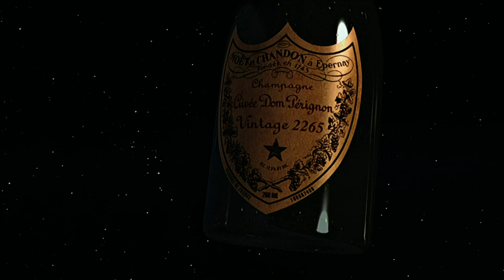[7.1ch] Woody - The Kuiper Belt / To Boldly Go... (Holst Impro + Star Trek = The Nexus Medley)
It was about two years ago, when Leo Christopherson unwillingly turned me into an addict to Gustav Holst's "Planets Suite" with his rearranged CODM version. Since then, I always felt urged somehow to not let Neptune be the last piece of the suite. But after Pluto was deprived of its status as a regular planet, something else had to jump in...

The news of the space probe "New Horizons" approaching a Kuiper object named "Ultima Thule" up to a distance of about 3,500 kilometers (~ 2,175 miles) on Dec 31st 2018 came in right on time to tell me what could be an adequate enhancement to the suite: The Kuiper Belt!

With these pictures in mind, the improvisation lifted off in a style that tries to imitate Holst's one from The Planets Suite, but after a while was captured by memorized fragments of Dennis McCarthy's OST from the "Star Trek: Generations" movie. Of course, the Alexander Courage fanfare eventually had to make its appearance to conclude a piece that dares to go where no organist has gone before... ;-)

Enjoy the video trip through our galaxy!

Current versions of Media Player Classic are able to properly play multi-channel FLAC files.